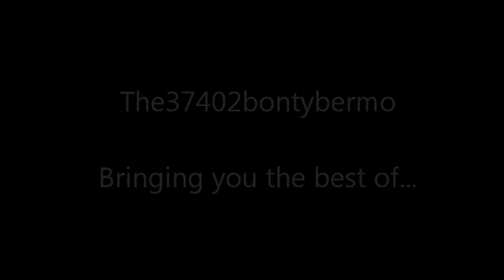(HD) 66088 Passing Minety LC On 6W62 19/07/13